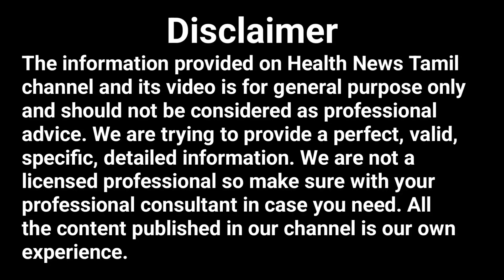மார்பக வீக்கம் குறைக்க உதவும் கஷாயம் | Herbal Drink to Relieve Breast Swelling | Health News Tamil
"Struggling with breast swelling? In this must-watch video, we unravel the best tips and tricks to reduce breast swelling and discomfort effectively. Learn about simple lifestyle changes, natural remedies, and expert-approved techniques that can provide quick relief. Whether it's due to hormonal changes, pregnancy, or other causes, these strategies will help you feel more comfortable and confident in no time. Don't let breast swelling hold you back any longer – tune in now to take control of your health and well-being! Say goodbye to discomfort and hello to relief with our expert guidance." மார்பக வீக்கத்தை குறைக்க உதவும் கஷாயம்.